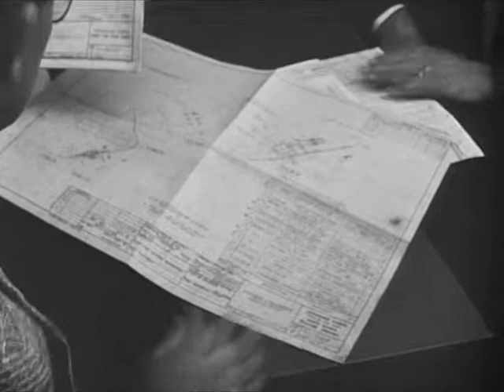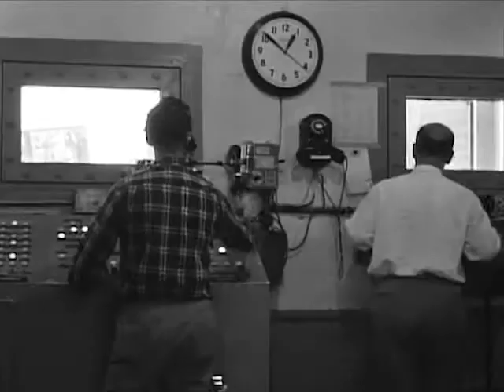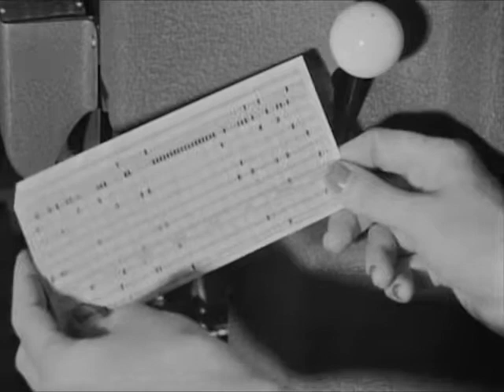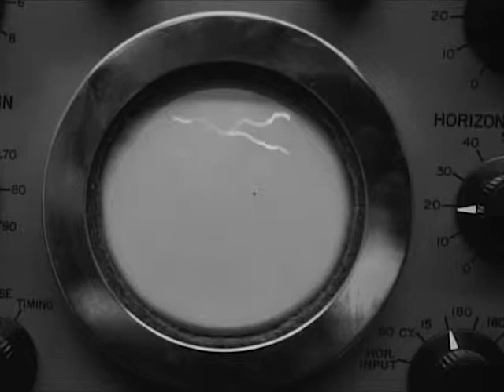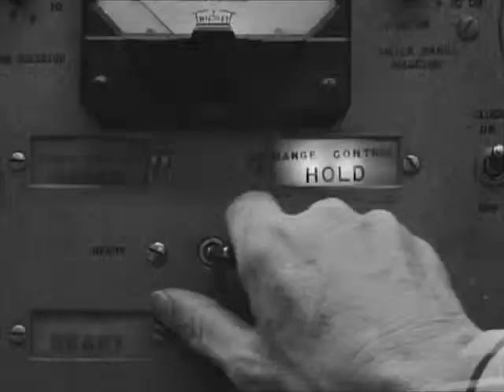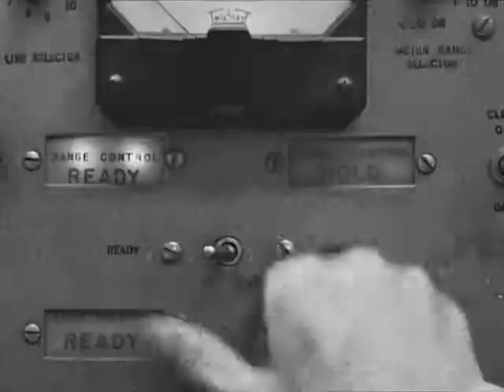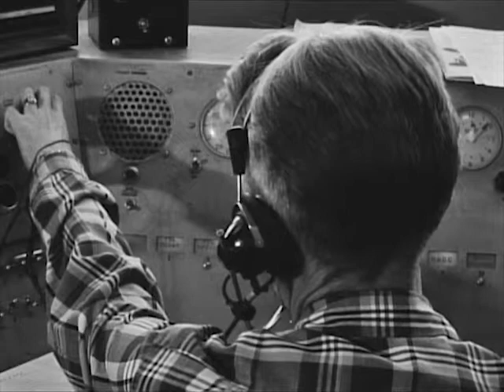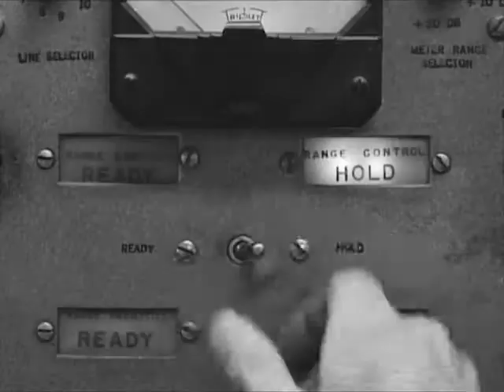Missiles on Target - 1950's U.S. Army - CharlieDeanArchives / Archival Footage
The story of how missiles hit their targets told on "THE BIG PICTURE" -- Today most television viewers have seen the drama of the launching pad when a long range missile is fired into the air. An orange surge of flame, a thunderous bellow of sound, then up it goes until as far as the naked eye is concerned it disappears into the skies. What then? Today's episode in THE BIG PICTURE is the story of "What Then?" It is the story of how long range missiles streak through the air to strike unerringly even a small target a long distance away. The film documentary begins a few miles from the White Sands Proving Ground in New Mexico one morning not long ago. As pointed out in the narration of the film, at the White Sands Proving Ground and other areas an elaborate, all-out testing and development effort is being pushed ahead daily. Not only are steps being taken to put long range missiles into the air and speed them vast distances, but if need be, to place their awesome destructive power squarely on the target. .